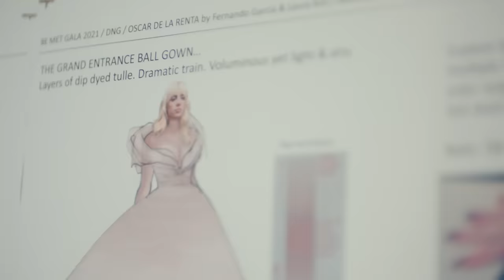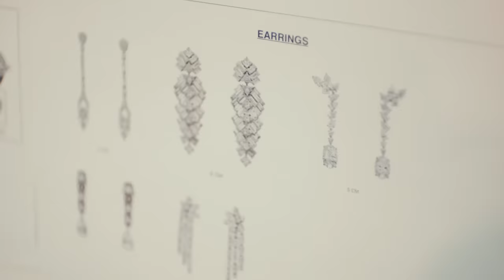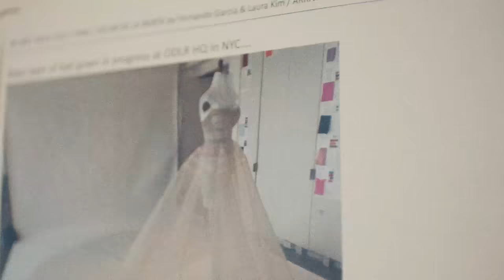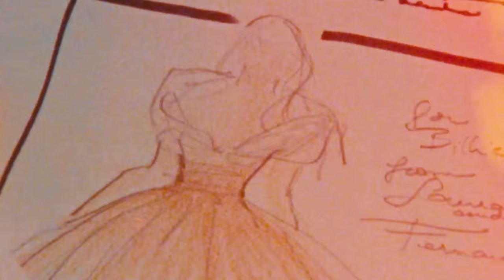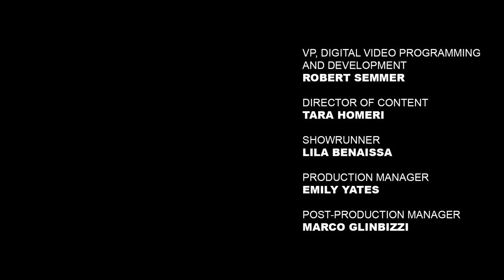Behind Billie Eilish’s Old Hollywood Met Gala Look | Vogue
An exclusive behind-the-scenes look at the making of Billie Eilish’s Oscar de la Renta Met Gala dress.

Director: Max Bartick
DP: Frank Apollonio, Rachel Batashvili
Editor: Reuter
Online Editor: Micah Phillips
Supervising Producer: Jordin Rocchi
Producer, On-Set: Nicola Pardy
AC: Alex Beebe
Audio: Sean Paulsen
Assistant Editors: Justin Symonds, JC Scruggs, Andy Morell
PA: Carlo Betia
Filmed on Location: The Mark
VP, Digital Video Programming and Development: Robert Semmer
Entertainment Director, Vogue: Sergio Kletnoy
Director of Content: Tara Homeri
Showrunner: Lila Benaissa
Production Manager: Emily Yates
Post-Production Supervisor: Marco Glinbizzi